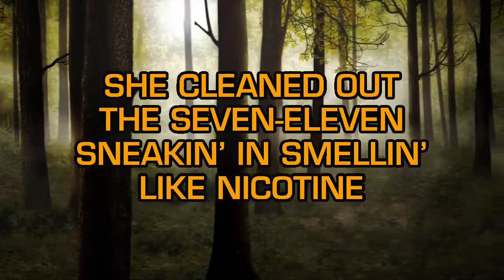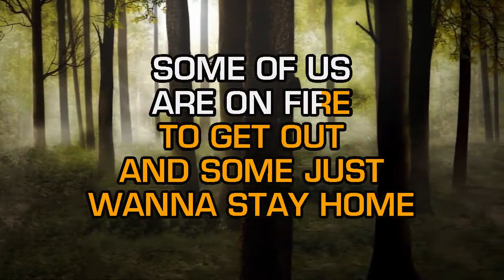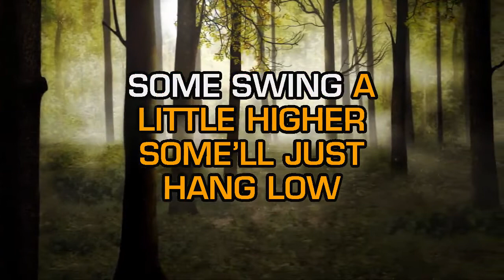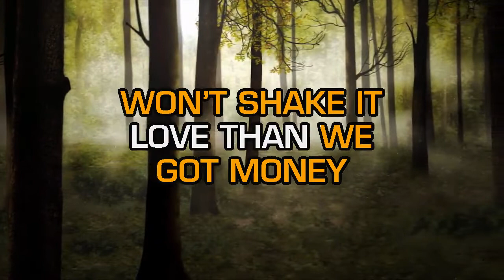Caylee Hammack - Family Tree (Karaoke)